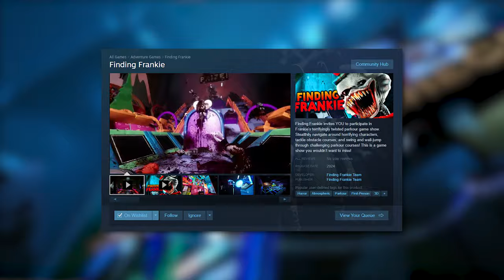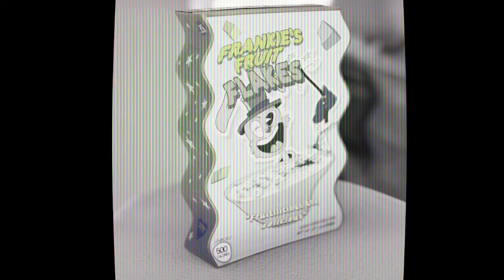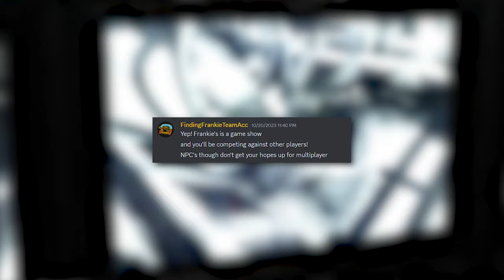What Is Finding Frankie? Explained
This parkour horror game looks insane!